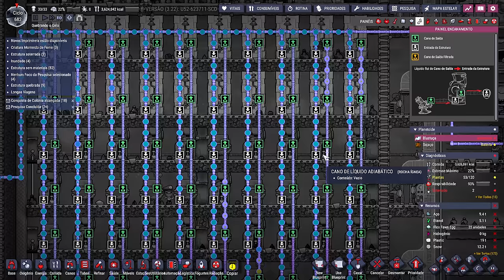❄️Oxygen Not Included - DLC 2 - Foi mais rápido do que o esperado... eu acho. EP42